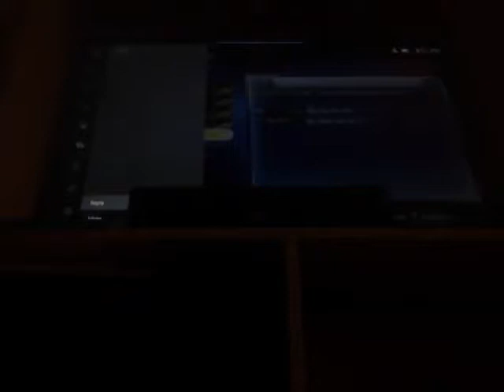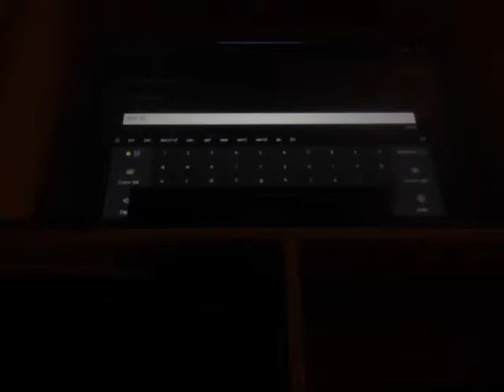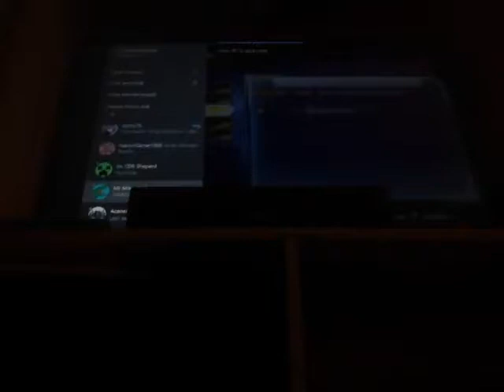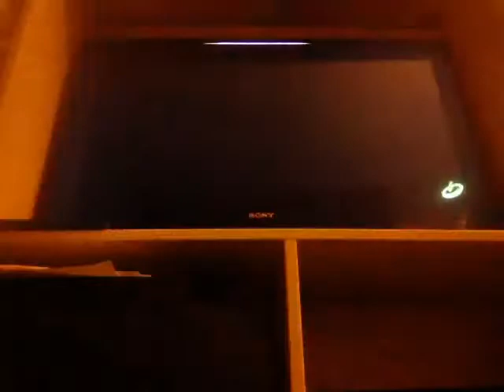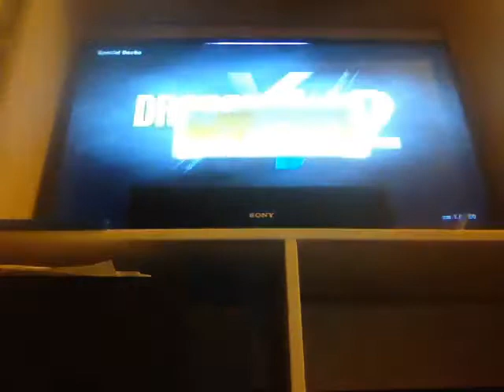Let's play dragonball xenovrse 2 (Freiza race) part 22